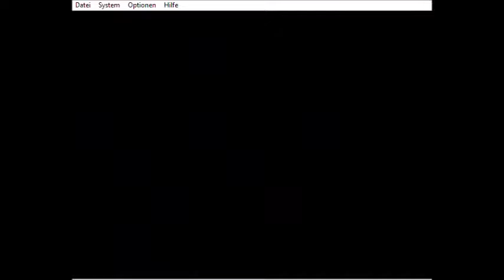Lets Play Super Mario 64 #10 - Der Tag an dem Bowser fliegen lernte